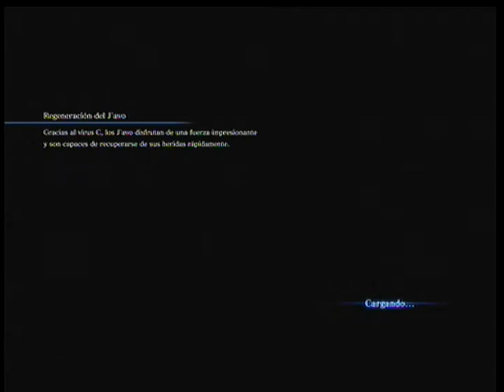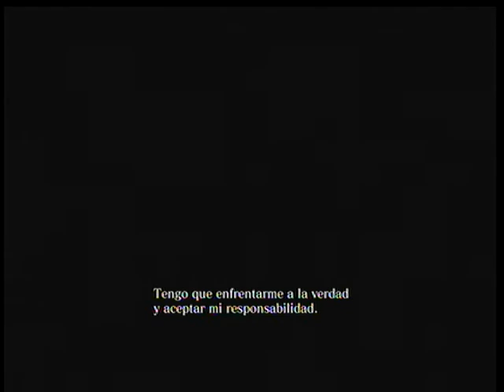Resident Evil 6 - Chris - CAPITULO 1 pt1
Gameplay

Chris